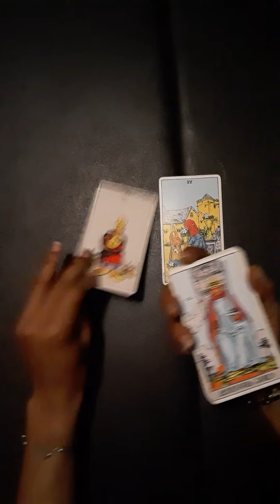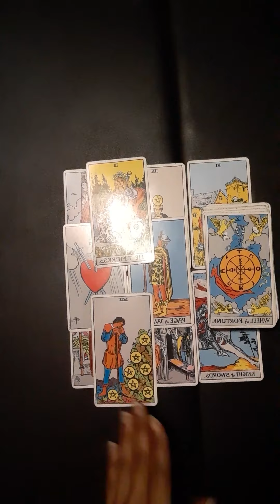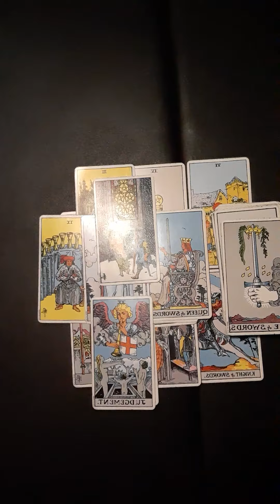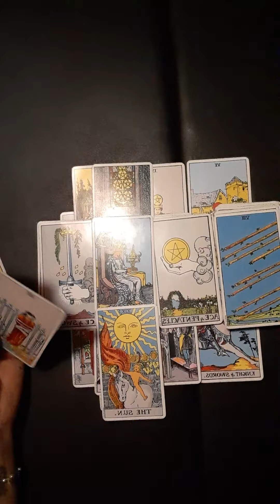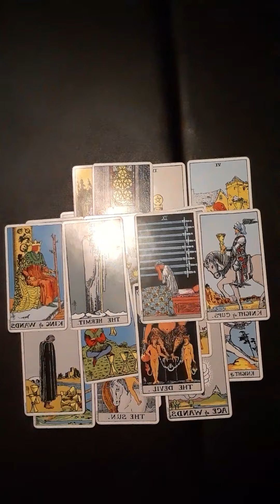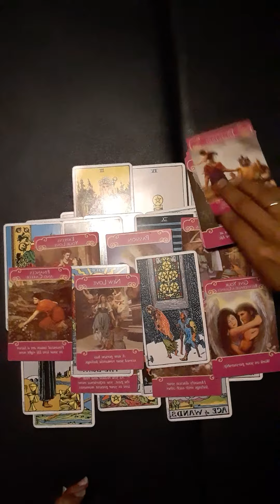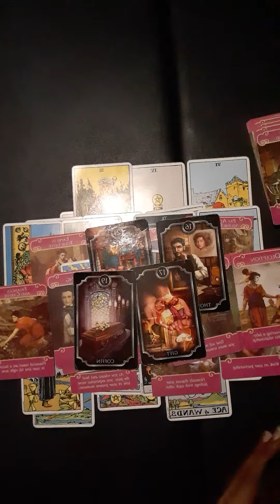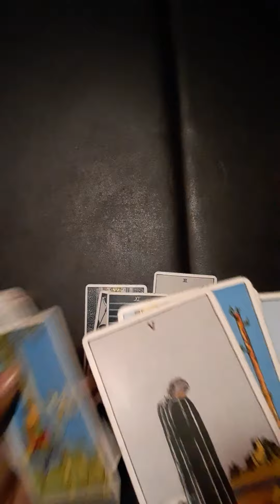(EARTH SIGNS) someone thought the grass was greener, now they see it isnt and wanna come back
THE CREATOR OF COLD CASE TAROT. I AM THE LEGIT READER AND HAVE THE ABILITY TO DO THESE READINGS. I DIDNT COPY OR STEAL FROM NO ONE... JUST GO BACK TO WHERE I CREATED THIS... CHELISE KRYST, ELOHYM TOLD ME TO DO THIS, SO I AM STAMPED BY ELOHYM, THE CREATOR AND SOURCE... PAY ATTENTION TO WHO YOU WATCH, THEY JUST MIGHT BE A FRAUD.